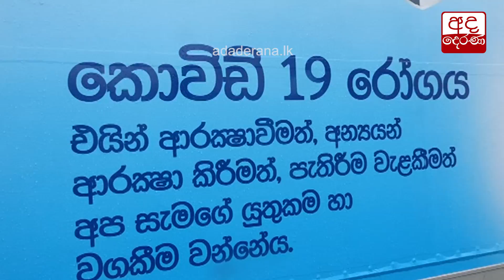කොවිඩ් ගැන ජනතාව දැනුවත් කිරීමක්...